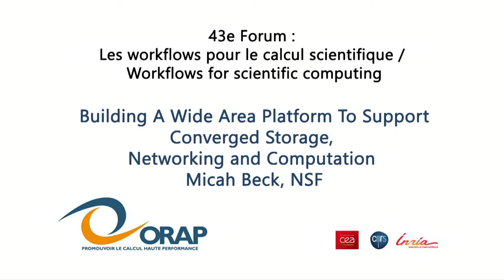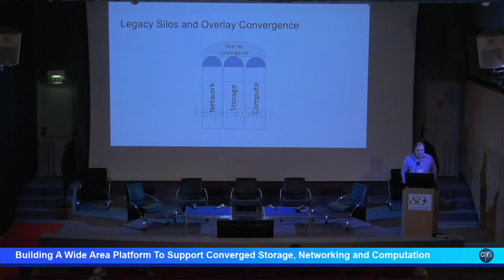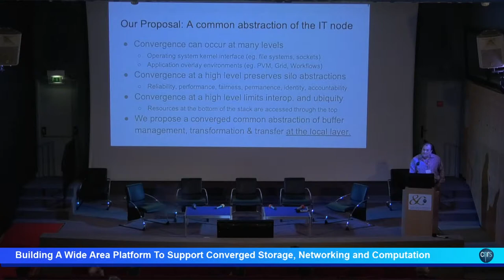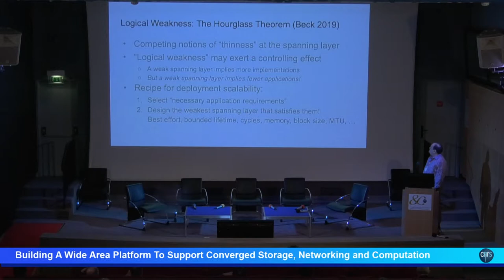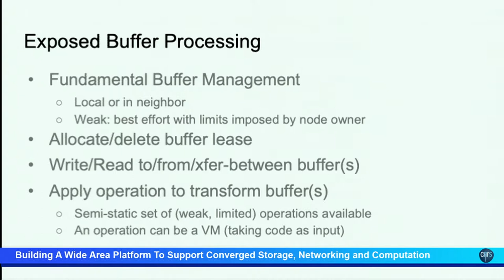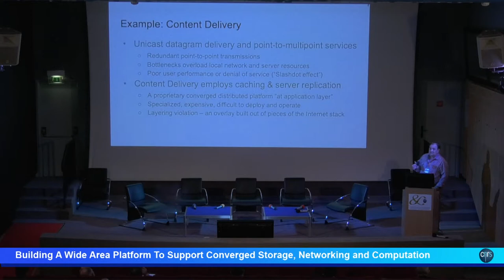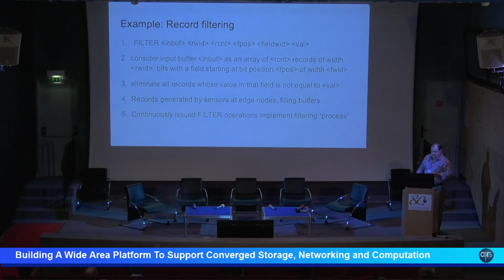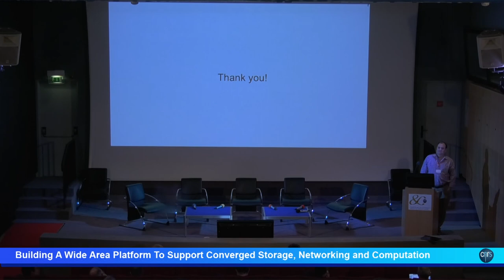Building A Wide Area Platform ..., Micah Beck, NSF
43e Forum : Les workflows pour le calcul scientifique / Workflows for scientific computing